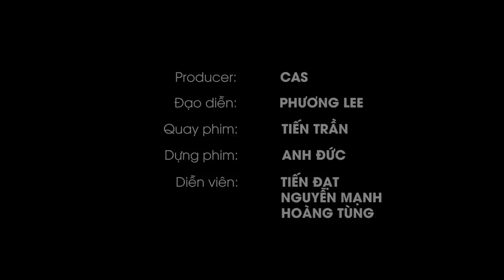CAS HEALER TẬP 09: AI SẼ VỀ ĐÍCH ?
Con người luôn chia làm 3 nhóm người khi chinh phục những mục tiêu. Việc quan sát giúp bạn có thể nhận ra rất dễ dàng đối phương nằm trong nhóm người nào để có những phương pháp phù hợp nhất.
Vậy 3 nhóm người bao gồm những gì, hãy cùng Cas Healer theo dõi qua video Ai Sẽ Về Đích.
Hãy để Cas Healer truyền cảm hứng và làm cuộc sống tốt đẹp hơn!
Bản quyền thuộc về Cas Healer, nghiêm cấm việc sử dụng video khi chưa được sự đồng ý của Cas Healer.